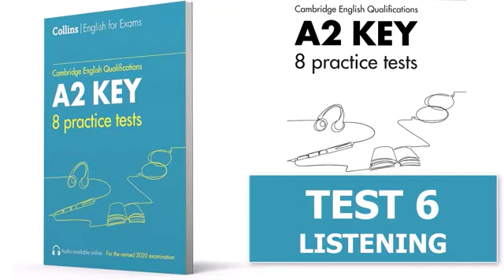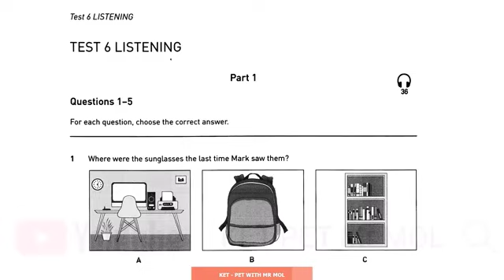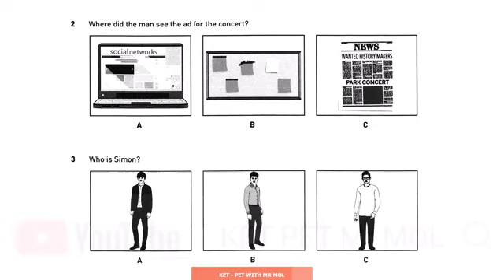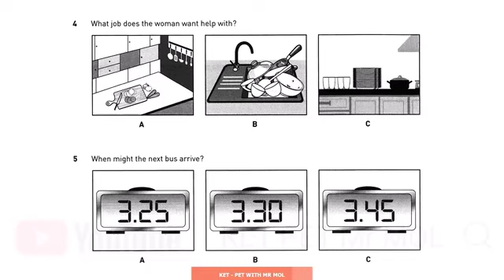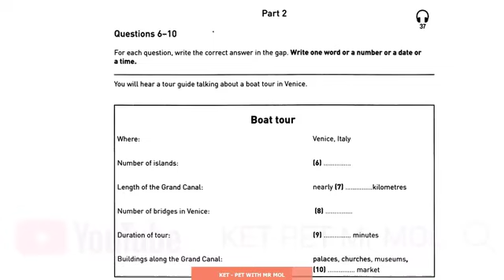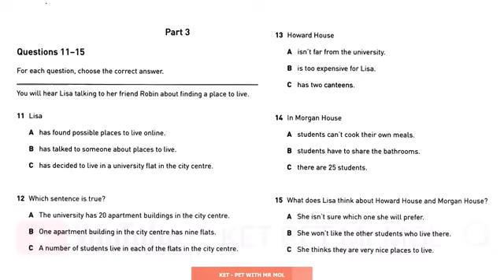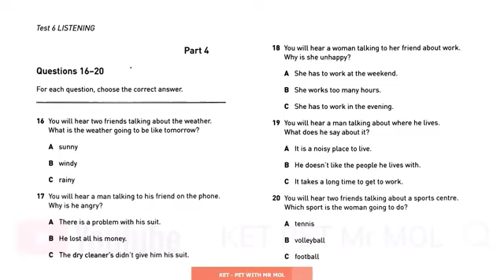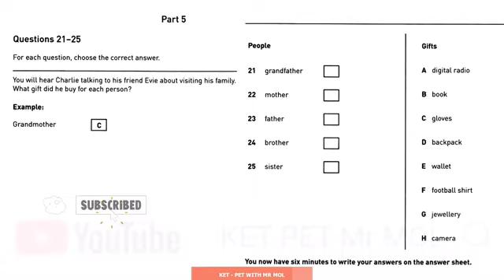A2 Key Collins Test 6